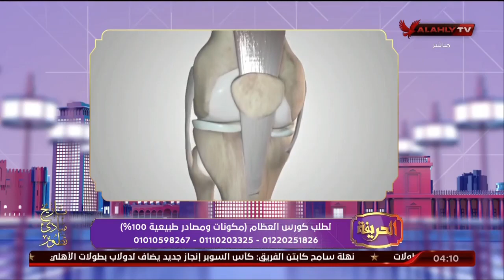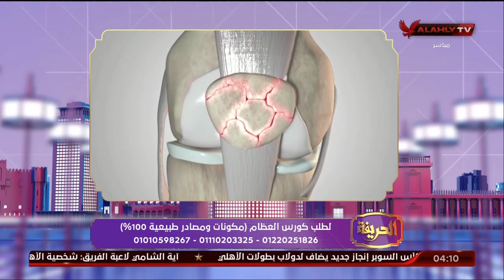الحلقة الكاملة | الحريفة مع أميرة فراج وهند مدحت | 15-1-2023